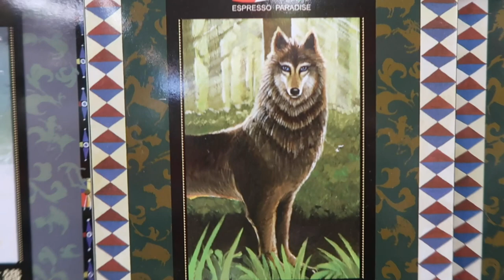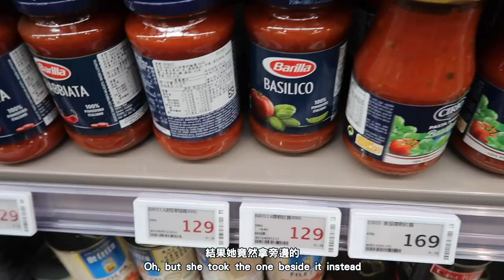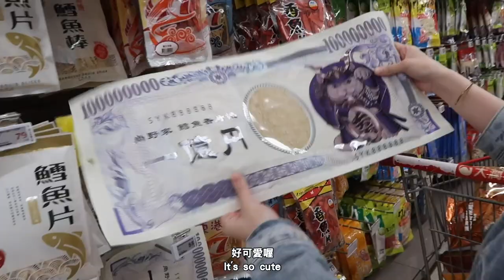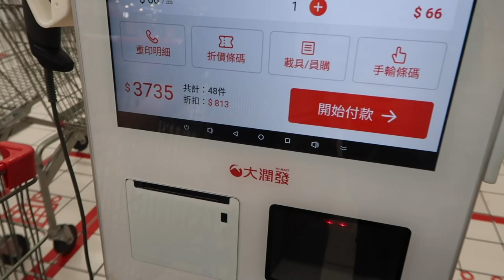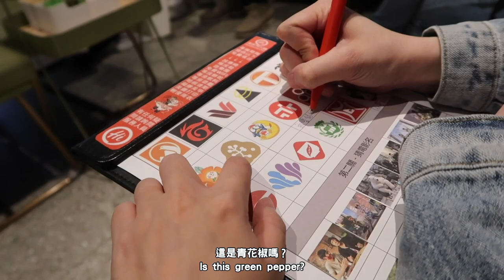Vlog｜兩個女生的生活｜去賣場會不會按照清單購買｜不知道今天換誰犯雷了？｜ft. Ana luisa ｜兔女狼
太忙碌的生活下，都忘了做一些記錄，
終於有時間好好去一趟賣場，且拍下來給大家看

最近的體悟，生活是動力的泉源，保持美美的、體驗生活、找到熱情

Ana luisa的小配件戴好久了，一樣百搭、氣質、優雅，又不失活力，真的很喜歡他們的設計，因為好的飾品立刻點綴出一個人的氣質與風格，推薦入手啊～～～